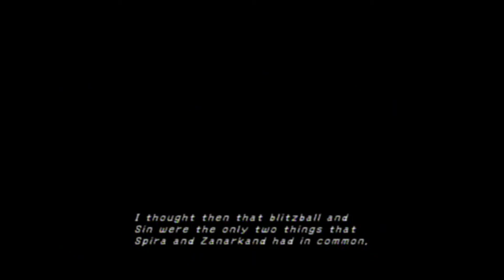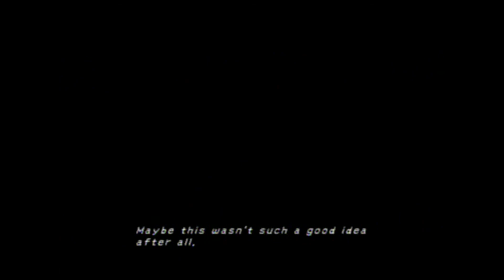Preston Can't Play - Final Fantasy X Ep. 5 - Besaid Island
In this episode Preston follows Wakka to the Besaid Temple!

Also, Preston welcomes a new friend!

This is an unaffiliated video.